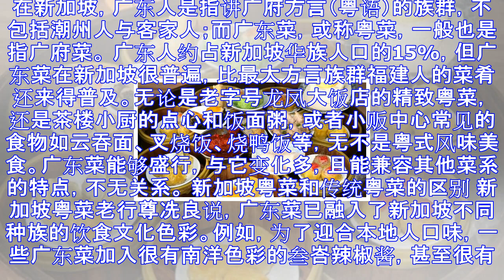新加坡方言族群菜肴之三：广东菜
在新加坡，广东人是指讲广府方言（粤语）的族群，不包括潮州人与客家人；而广东菜，或称粤菜，一般也是指广府菜。 广东人约占新加坡华族人口的15%，但广东菜在新加坡很普遍，比最大方言族群福建人的菜肴还来得普...